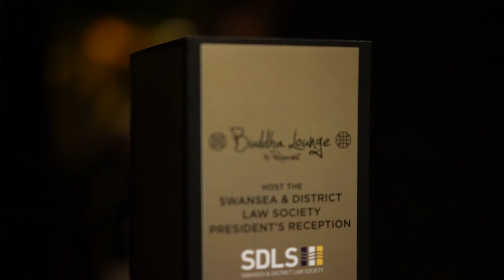Swansea Law Society Private Party